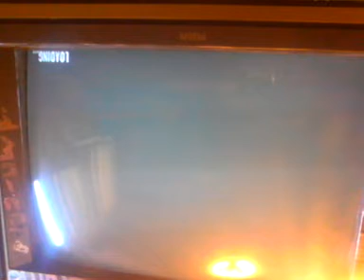Running from the cops :)